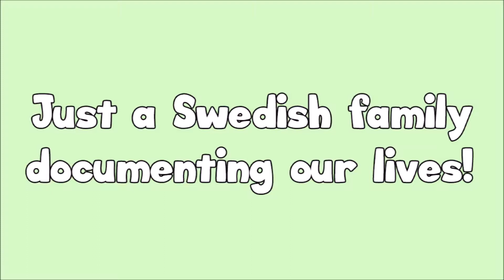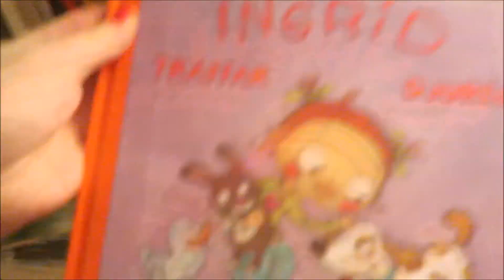SOMEONE IN OUR HOUSE IS PUKING! 🤢😷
We had a busy morning - one of us throwing up! I went to uni, got home and cooked... And then Tyrion was grumpy at bedtime. Enjoy! xD